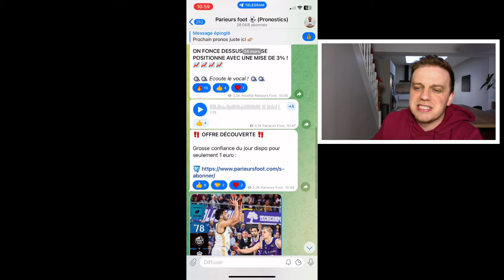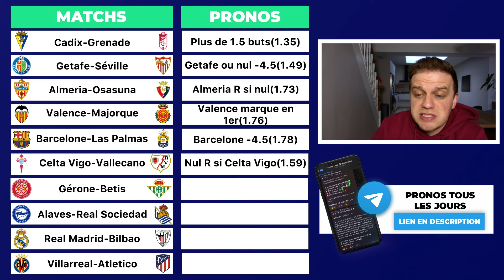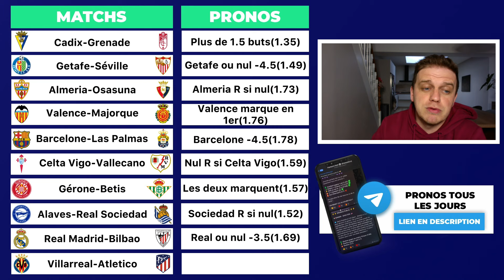MES 10 PRONOSTICS LIGA / REAL MADRID - BILBAO / BARCELONE - LAS PALMAS / VILLARREAL - ATLETICO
VOICI MES 10 PRONOSTICS LIGA

▬▬▬▬▬▬▬▬▬▬▬▬▬▬  MES RESEAUX  ▬▬▬▬▬▬▬▬▬▬▬▬▬▬

Après beaucoup d'erreurs à mes début , je me perfectionne d'année en année dans les analyses foot !